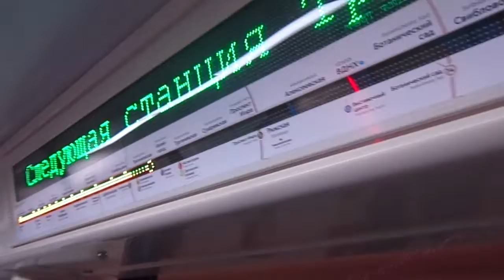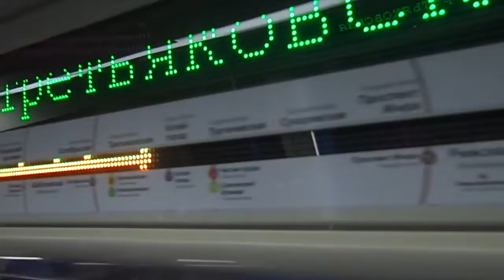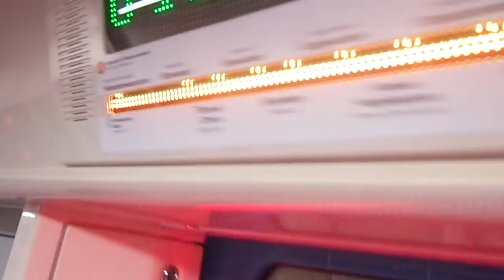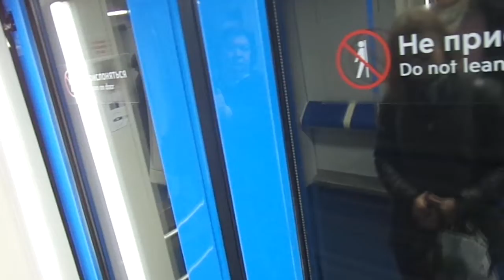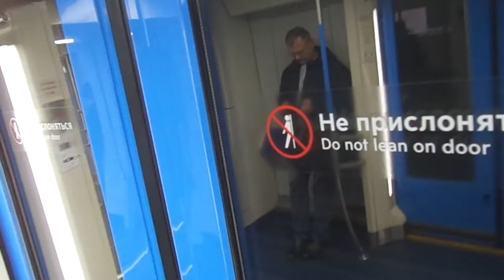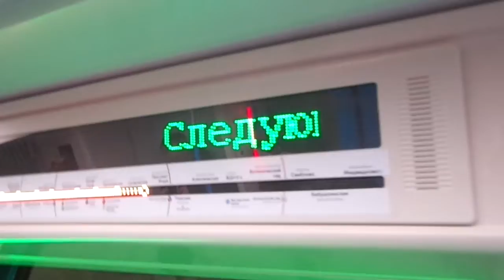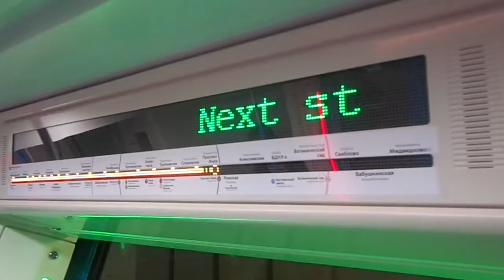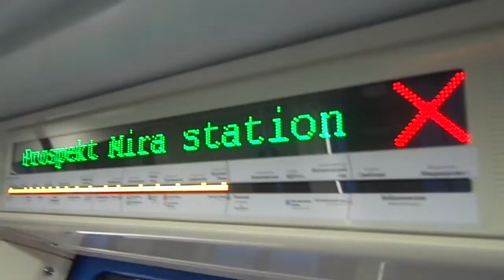Moscow Metro Line 6: Metrowagonmash 81-765/766/767 "Moscow" train with new station indicators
Oktyabr'skaya - World Avenue